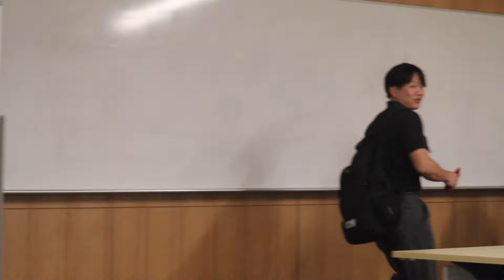MUST-KNOWS ABOUT NYU SHANGHAI | CHINESE (english sub)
This video was made for my chinese final oral project but I decided to have a little fun with it and add english so non-chinese speakers could enjoy it too.

I introduce who I am, my major, the school, and what the social setting is like.

I started from elementary I which is the lowest level and at the end of these courses, for the final oral project, you have to make a video of you speaking chinese. Here is my Advanced 1 Chinese final oral video

You're all amazing. Thank you for the support!

▶FAQ
Name: Morgan
Age: 21
School: NYU
Camera: Canon M50